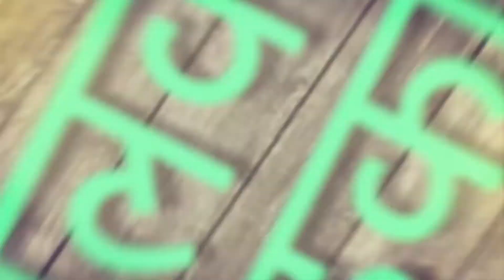How to make : Tooti frooti cake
Ingredients
2 Cup rawa
1.5 Cup Sugar
Elaichi
1 tbsp dahi
2 Cup cake powder
Oil
1 tbsp baking Powder
1 tbsp baking soda
Milk
Tooti Frooti
1 tbps Wheat Flour
1 tbsp vanilla essence
Dry Fruit